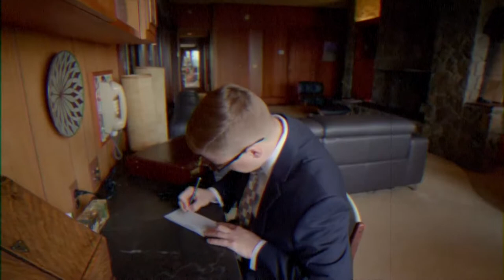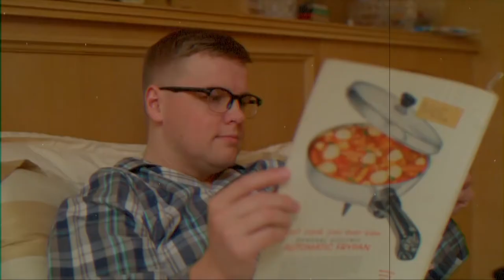The American Dream Lights Up PC Next Week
Read the Full Article:

Straight from the Devs:

Developer Samurai Punk invites you to take a satirical trip through a 1950's world's fair that shows you how your everyday American life can be improved with guns as The American Dream VR hits PC, Oculus and PlayStation on March 14th for $19.99. From flipping burgers on the grill to changing your baby's diaper, you'll traverse through a vast complex constructed by a group of powerful and respected gun manufacturers aiming to prove to you the virtues of guns for the common man.